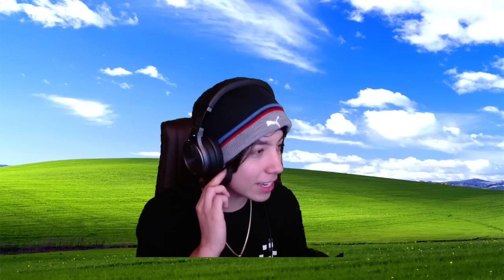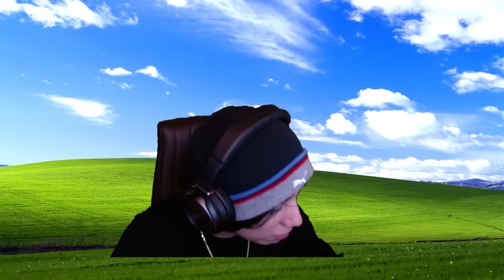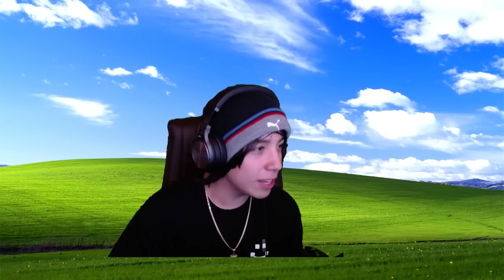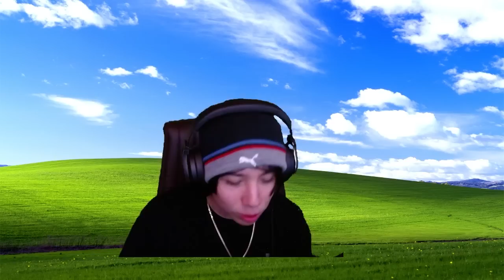Quackity En Karmaland 5 - Día 9